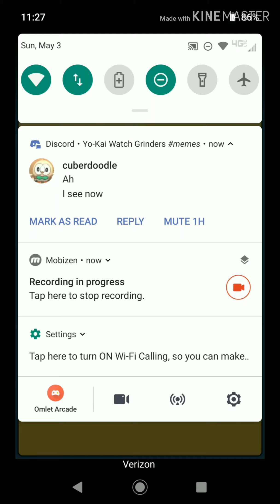My Highest combo in Yo Kai Watch Puni Puni!!! (Epilepsy Warning)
Idk if anyone had gotten higher then this, so let me know with video proof if anyone has